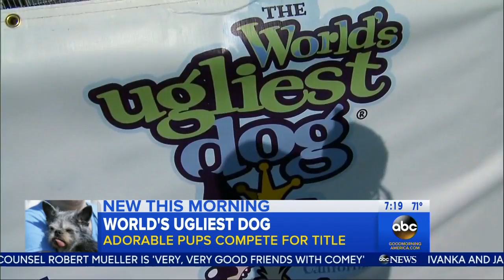WJLA HD 20170624 0700